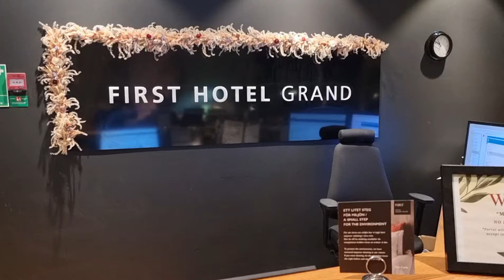فيديوهات السفر. جزء 1 من السفر داخل السويد بالسيارة 🇸🇪🚘